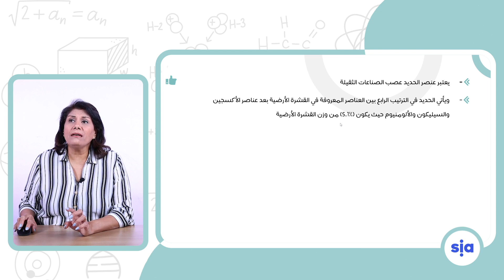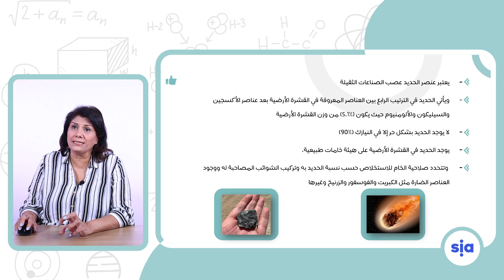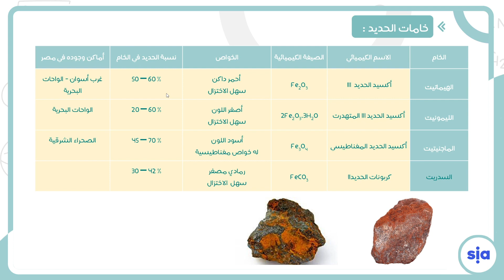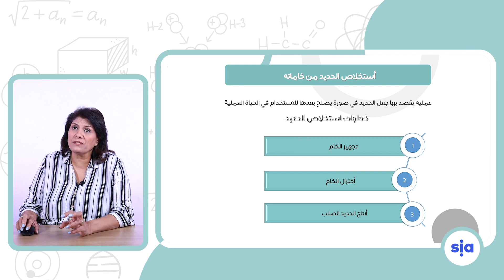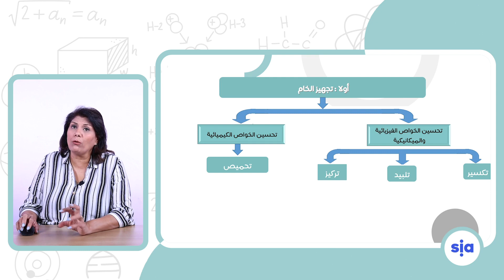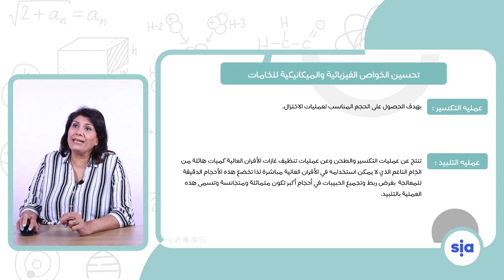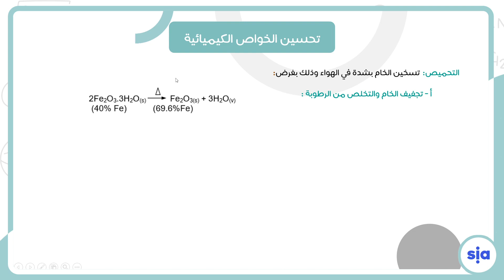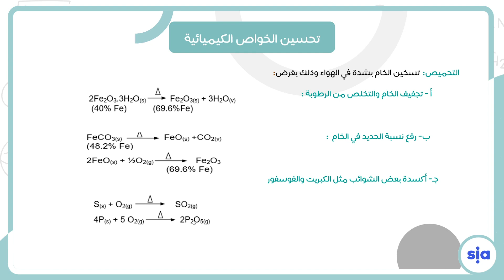عنصر الحديد الجزء الاول